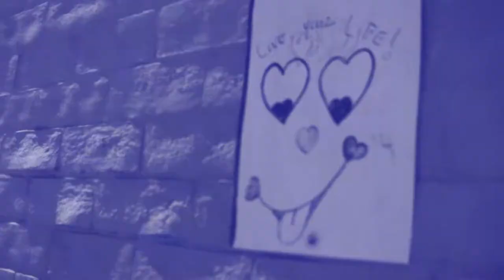ARU - Prove [Official Music Video]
"Prove" Official Music Video off new tape "ARU'-- out on all platforms now
Shot and edited by: henry_dean22_